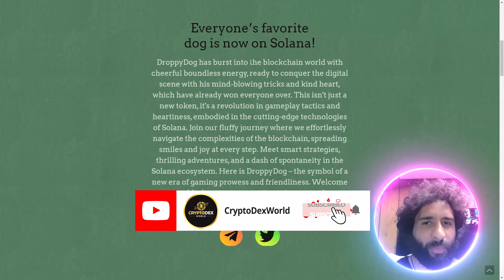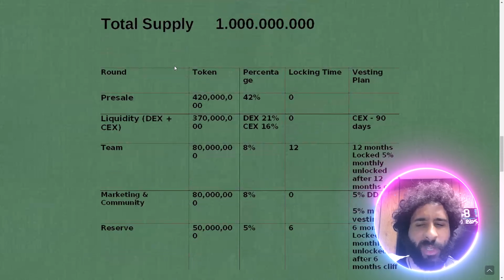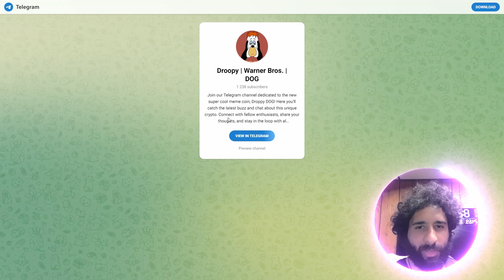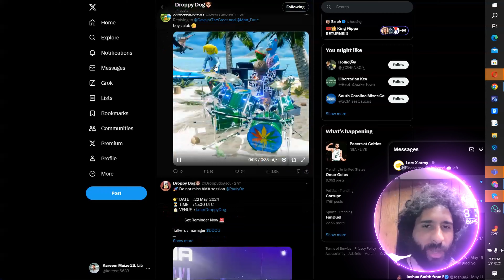HAIL TO THE NEW KING! 🔥 Droopy Dog 🔥 TRIUMPH IS AT HAND!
●▬▬▬▬▬▬▬▬ 🔥 CryptoDexWorld Academy🔥  ▬▬▬▬▬▬▬▬●

The Ultimate Course for Beginners: Get the first lesson for FREE:
Droppy Dog has burst onto the blockchain scene with boundless enthusiasm, poised to make a mark with its remarkable abilities and warm demeanor, already capturing hearts. It's not just another token; it represents a paradigm shift in gaming strategies and resilience, powered by Solana's cutting-edge tech. Join us on our delightful journey as we effortlessly navigate blockchain complexities, spreading happiness along the way. Encounter clever tactics, thrilling escapades, and a touch of spontaneity within the Solana realm. Meet DroppyDog—the embodiment of a new era in gaming excellence and amiability. Welcome to a realm where every move isn't just progress, but a leap toward enjoyment and triumph!

●▬▬▬▬▬▬▬▬ 🔥 Secret Calls 🔥  ▬▬▬▬▬▬▬▬●

●▬▬▬▬▬▬▬▬ Useful Links  ▬▬▬▬▬▬▬▬●